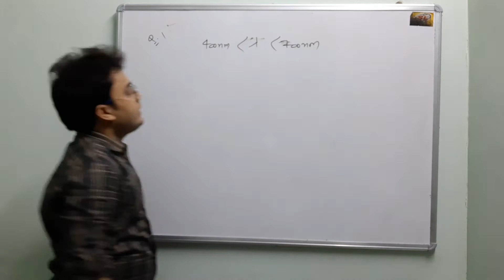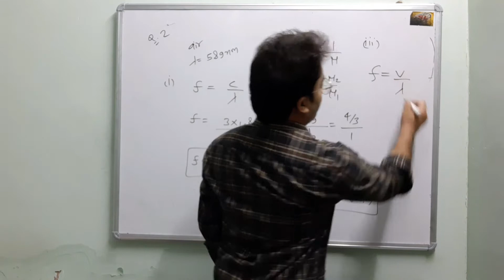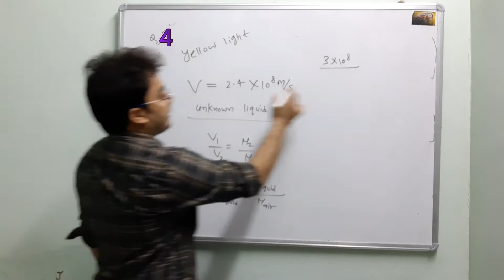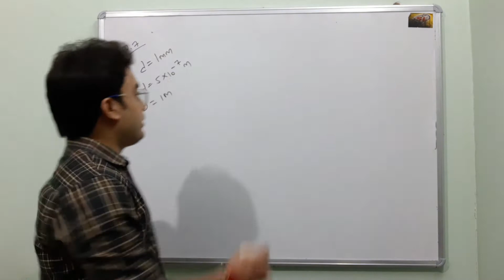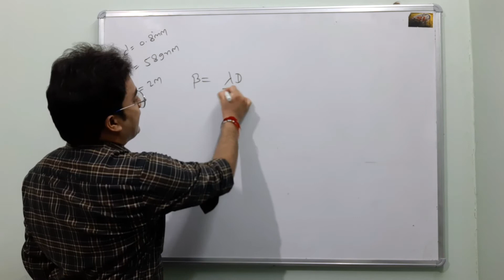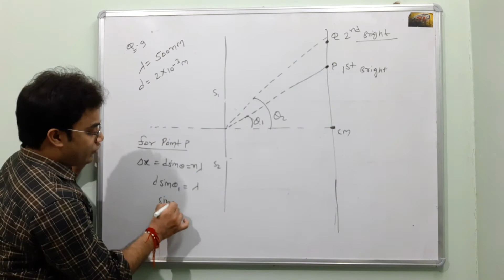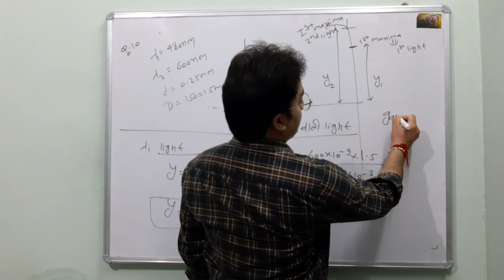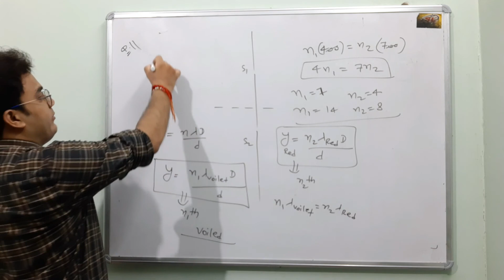HC verma chapter 17 - light waves solutions